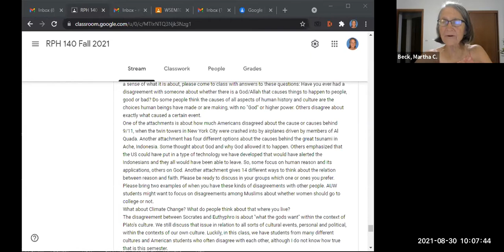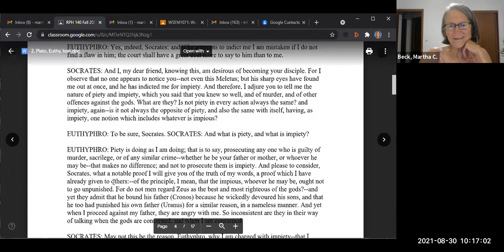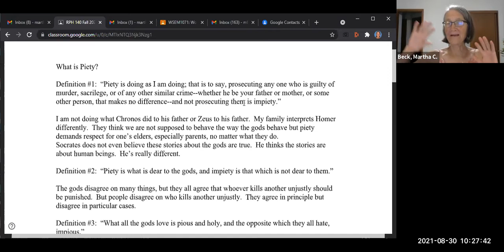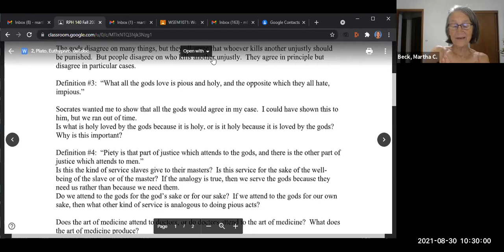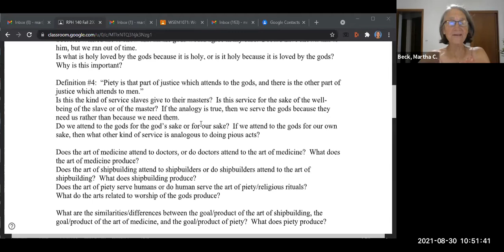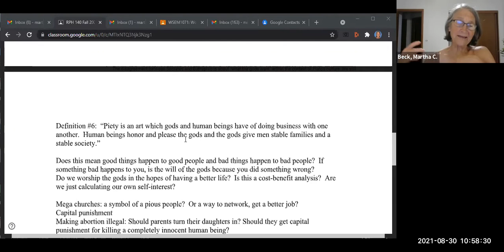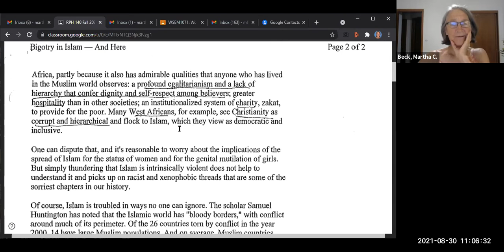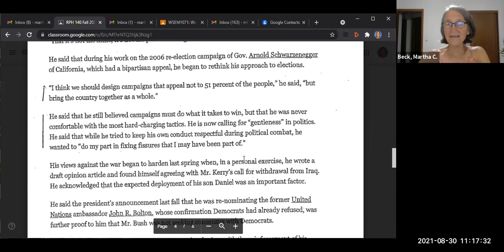World Philosophy, Class #3, Aug. 29/30 Euthyphro, Lyon students only